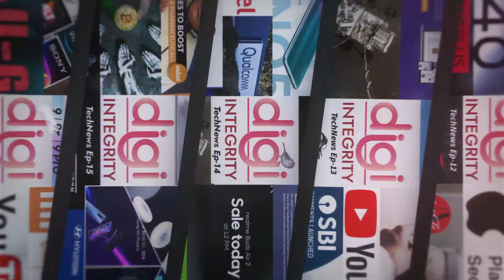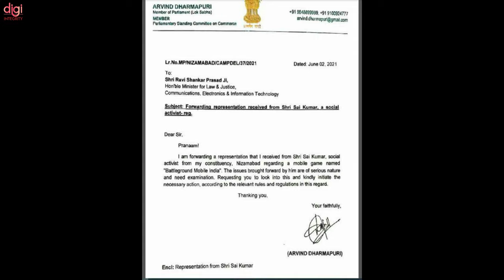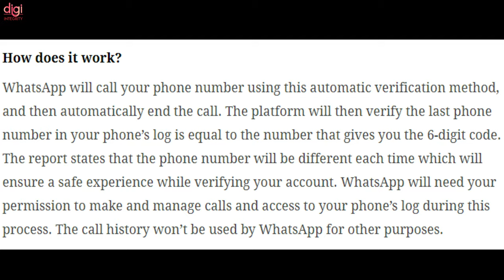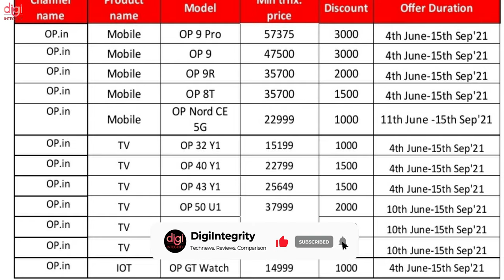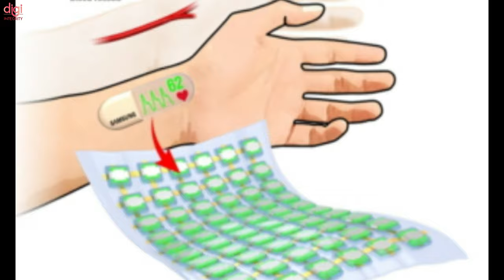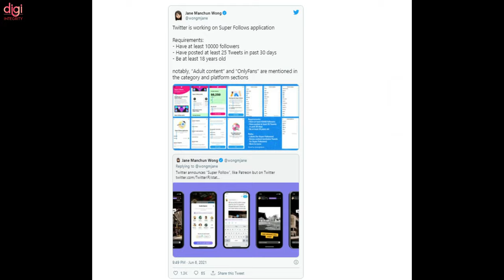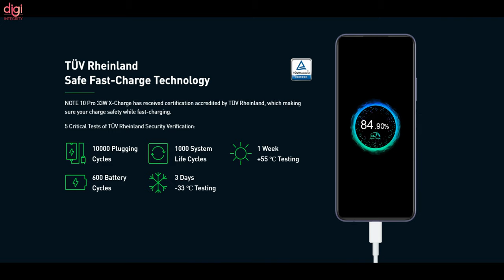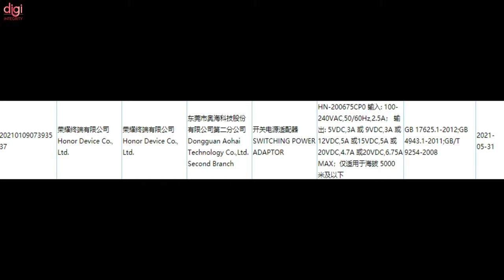100th Episode of TechNews | ITR e-filing 2.0,BGMI 🚫,WWDC 2021, OnePlus Nord CE 💰, Galaxy S21 FE, etc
Video Highlights
(0:00) : 100th Episode
(0:34) : Headlines
(0:50) : ITR e-filing 2.0 portal launched
(1:17) : Battlegrounds Mobile India ban news
(1:33) : WhatsApp is working on a new Flash Calls feature
(2:24) : Vivo Y73 India launch date confirmed
(2:37) : Tecno Spark 7T full specifications revealed ahead
(2:48) : Poco M3 Pro 5G Price in India Tipped
(3:00) : OnePlus TV U1S 4K series and one plus Nord ce 5g price leaked
(3:52) : OnePlus Nord N200 5G specs gets confirmed
(4:42) : Samsung showcases a stretchable OLED skin patch
(5:12) : Samsung Galaxy S21 FE Price Leaked
(5:49) : WWDC 2021 Highlights
(6:10) : Twitter may be close to launching Super Follows
(6:46) : Dell Sued for Allegedly ‘False’ Upgrade Claims of Alienware Area-51m R1 Laptop
(7:25) : Infinix Note 10, Note 10 Pro launched in India
(8:20) : Honor 50 camera finally revealed in official teasers
(8:42) : Huawei launches 135W USB-C charger with PD and Huawei SuperCharge support
(9:06) : Xiaomi opens its first official physical store in Saudi Arabia
(9:17) : Thanks for watching

Technews 99 | Mi 11 Lite, Oneplus Nord CE, Mi 11 Lite, Vivo y73, Twitter, clubhouse monetization, etc

Technews 98|Galaxy S10+ With a 14000mAh 🔋,realme 9 & realme GT 2,Jio 5G Phone Under 5000,1+ Nord CE📸